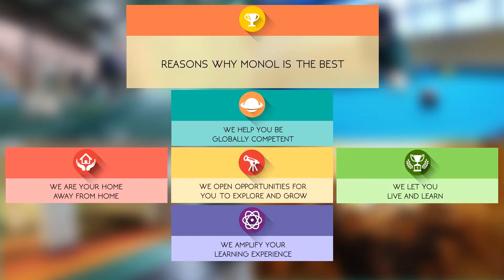Why Monol is the right choice for learning English X